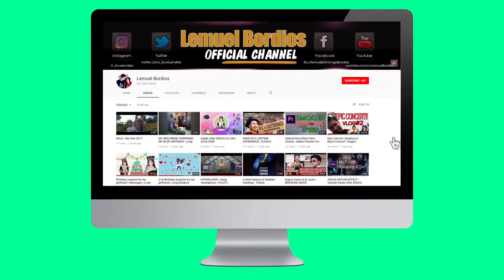Villa Alfredos Resort ( Best place to picture -picture) / Vlog #6